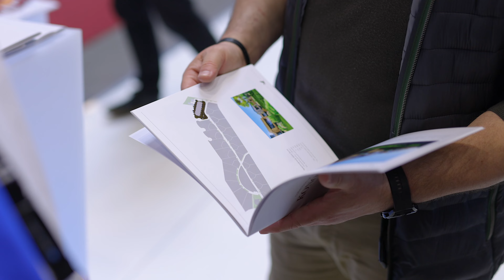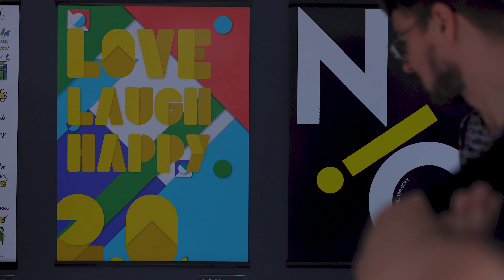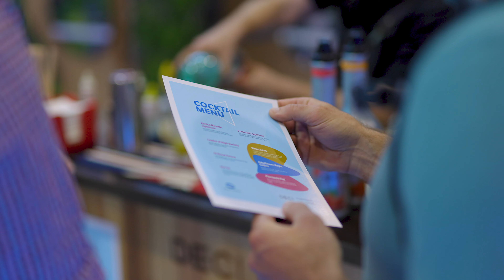Konica Minolta na Reklama Polygraf Obaly 2022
Reklama Polygraf Obaly 2022 je za námi a my jsme pořád plní emocí. Jsme moc rádi, že jsme po dvouleté pauze měli možnost potkat se s vámi osobně a zjistit, co je nového. A že jsme těch příležitostí letos měli – naši expozici za tři dny navštívilo více než 2 000 návštěvníků. Děkujeme a těšíme se na příště! 😊